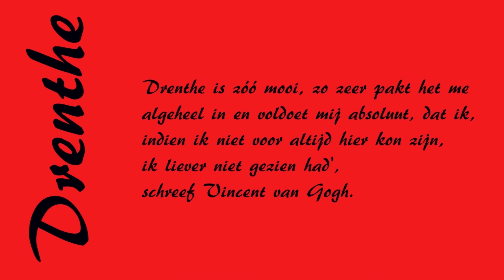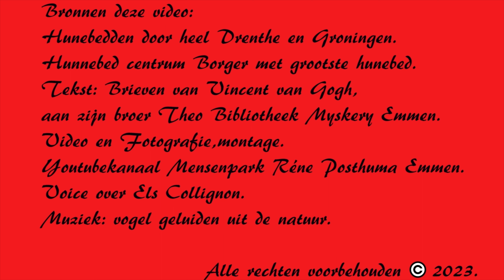# 2023 # Vincent Van Gogh jaar door Drenthe Hunebed D12 Eexter Es Gemeente Aa en Hunze 4K